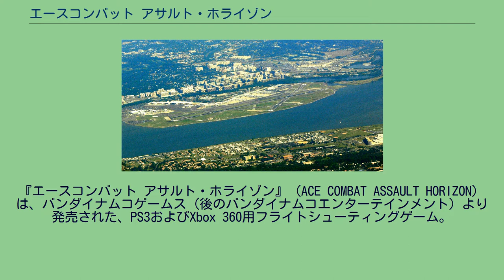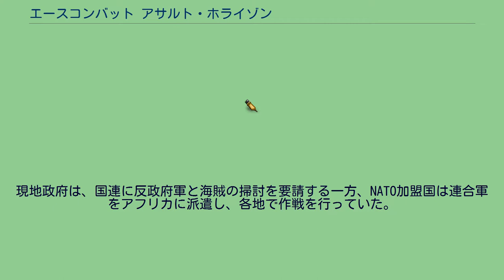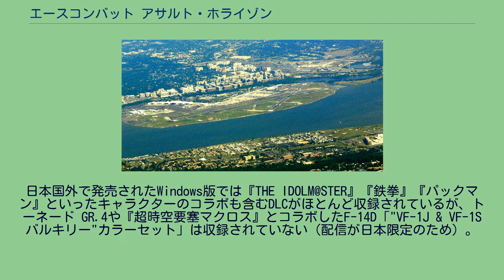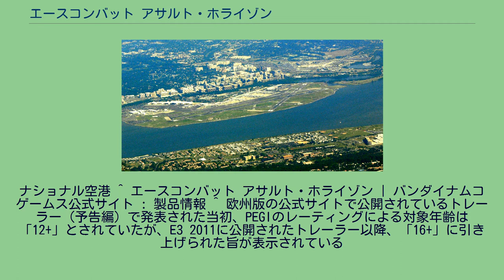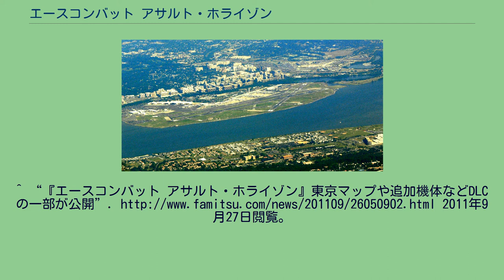エースコンバット アサルト・ホライゾン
『エースコンバット アサルト・ホライゾン』（ACE COMBAT ASSAULT HORIZON）は、バンダイナムコゲームス（後のバンダイナムコエンターテインメント）より発売された、PS3およびXbox 360用フライトシューティングゲーム。
エースコンバットシリーズ国内第11作。
シリーズで初めてクロスプラットフォームで発売された。
2013年1月25日にはEU諸国でWindows版Steam向けの『Enhanced Edition』も発売された（日本からは購入不可能）。
また、CEROの審査によって、対象年齢（15才以上対象）が設定された初のシリーズ作品にもなった。
ゲームコンセプトは、もがれる翼の断末魔！。
テーマは"Rebirth"（再生）。
据え置き機用のシリーズ作品では初めて舞台を現実世界とし、これまでとは世界観を一新した他、後述のクロスレンジアサルトシステムや細かな破壊描写により、至近距離での戦闘表現を特に重視するなど、ゲームシステムも大幅な変更がなされている。
なお、現実世界を舞台とするのは前作『エースコンバットX2 ジョイントアサルト』および2014年5月にサービスを開始した『エースコンバット インフィニティ』も同様であるが、いずれもストーリーや世界観などの繋がりはない。
インターネットを通じて、他のプレイヤーと競い合ったり協力ミッションを行うモード。
ミッションCO-OPを除いて、制限時間、CPU機の参加不参加、カテゴリーごとの使用機体のランク制限、スキル使用の可否など各種のルール設定をホストが自由に設定することができる。
また、全てのモードで、フレンドなど他のプレイヤーを指名して招待することができる。
西暦2015年、「アフリカを取り戻す」をスローガンとする反政府運動がアフリカ全土で激化し、アフリカ諸国は戦乱の嵐に包まれる。
現地政府は、国連に反政府軍と海賊の掃討を要請する一方、NATO加盟国は連合軍をアフリカに派遣し、各地で作戦を行っていた。
しかし、反政府軍はいずこから入手した最新兵器で武装化されている上に地形を生かしたゲリラ戦を展開しており、戦局は早くも泥沼化の様相を呈していた。
アメリカ軍に所属するウィリアム・ビショップは、旧友のホセ・"ガッツ"・グティエレスと共に第108タスクフォースを率いて任務に従事していた。
ある日、配下のヘリ部隊が正体不明の爆発で壊滅する事件が発生、兵士達は口々に「反政府軍が新型爆弾を開発した」と噂しあった。
真相を確かめるべく、戦場の空に飛び立つビショップ。
その行く手には、一人のロシア人パイロットが待ち受けていた…。
NATO連合軍 ロシア軍 反政府軍 その他 今作も『エースコンバット6』同様、DLCにて機体やマップなどのコンテンツの配信 が行われている。
日本国外で発売されたWindows版では『THE IDOLM@STER』『鉄拳』『パックマン』といったキャラクターのコラボも含むDLCがほとんど収録されているが、トーネード GR.4や『超時空要塞マクロス』とコラボしたF-14D「"VF-1J & VF-1S バルキリー"カラーセット」は収録されていない（配信が日本限定のため）。
オンラインモード専用に、東京やホノルルのマップが強化パックで配信されている。
今作を含むシリーズ作品に登場した組織・部隊のエンブレムや国旗を模したアバターや、カスタムテーマの有料配信が行われている。
2012年11月26日に、タイトルアップデートが行われた。
そして、これに伴いダウンロードコンテンツの更新およびリリースの終了となる。
オンラインモードでの各種改良が主。
ナショナル空港 ^ エースコンバット アサルト・ホライゾン | バンダイナムコゲームス公式サイト : 製品情報 ^ 欧州版の公式サイトで公開されているトレーラー（予告編）で発表された当初、PEGIのレーティングによる対象年齢は「12+」とされていたが、E3 2011に公開されたトレーラー以降、「16+」に引き上げられた旨が表示されている
^ 『電撃PlayStation』Vol.507、アスキー・メディアワークス、2011年、214頁 ^ “コンシューマソフト週間販売ランキング 2011年10月10日～10月16日Top20”. 4g...